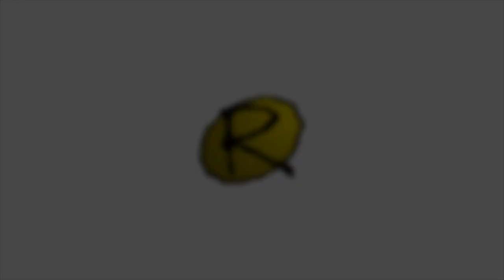Rampworx Spotlight: Alex Mcguirk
Alex Mcguirk is a 15 year old Rampworx local who rides BMX, and we invited him down to the skatepark for a closed door session this week and this is the outcome.

Filmed & Edited by Dylan Coltman